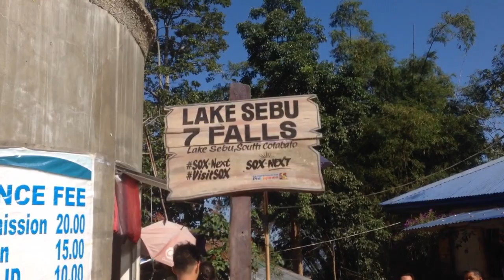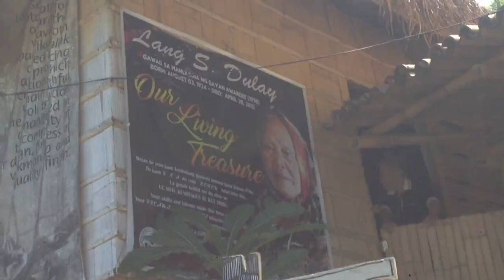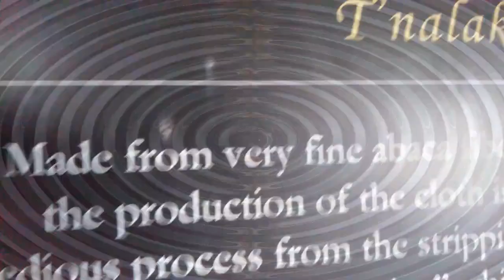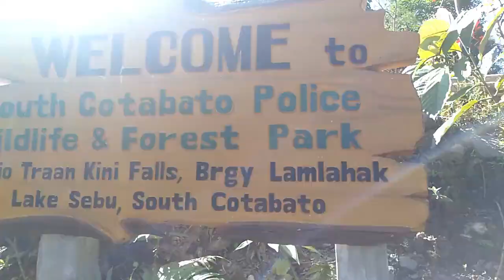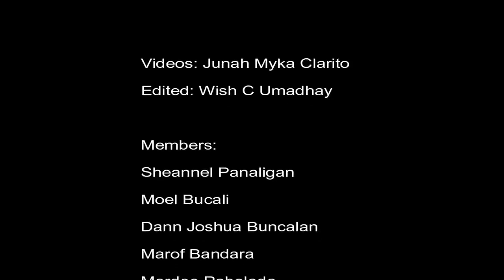Lake Sebu Adventure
Educational Purposes! HAHAHA Keep on watching.